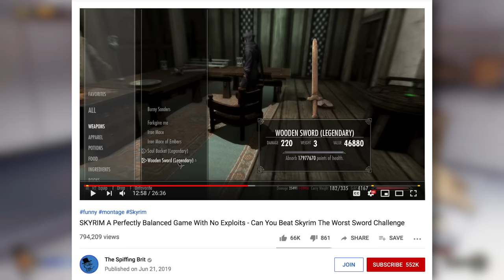Can You Beat Bioshock Infinite With Only A Sky-Hook?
The assortment of Vigors and weapons in Bioshock Infinite ensure that there are always at least a few different ways to handle any situation. But there’s one weapon that isn’t really meant to be the main method of attack. Can You Beat Bioshock Infinite With Only A Skyhook?

Can You Beat Bioshock Infinite With Only A Skyhook? (in text form)

I awoke in a boat with a gentleman and a lady discussing rowing. I had a sinking feeling unrelated to the boat filling with water that they were actually talking about something other than rowing, but I couldn’t prove it. They left, I stood in the rain for a while to see if they would ever fully disappear from view, they didn’t, and I entered the lighthouse. Inside I found someone who had quite clearly [bonk]ed themselves and rang a few bells. For a second I thought someone somewhere had activated the failsafe, then I took a seat on my cushioned chariot and ascended into the sky.

I took my time wandering around the church I arrived in, thinking for a while about what a pain in the ass it must be to keep all these candles lit, went down some stairs, and found more candles. The good news is that I can actually put a few of them out. The fewer fire hazards, the better. Before I could get into the city proper, I had to get baptized. I did try to skirt my way around the priest but I couldn’t. The thing that really shocked me about this scene is that it seemed like the water barely went up to the priests ankles. Unless I’ve got a head like a pancake, I don’t see how I could’ve almost been drowned in this water.

During my blackout, I got a glimpse at a city being destroyed, woke up for the 2nd time in the last 16 minutes, and was finally in Columbia. This bird looks like [bad], by the way. This game, even though I am playing it as a part of the Bioshock Collection, still looks great. While some games from 2013 have aged like a block of cheese sealed in a mason jar, this game is not one of them.

I pressed onward deeper into the city, saw a pretty electric pony, got a quick Columbia history lesson, saw another hummingbird that seemed enamored by the music, which made this entire city feel like one of those wholesome Disney cartoons from the early 40s. You know, the ones that were shockingly racist.

I’m gonna skip through a lot of this early game stuff because it’s just walking, looking, and listening for a while. The key takeaways are demonic jugglers, the Handyman, my first Vigor, a sneak peak of my future weapon, the False Shepherd badge of honor, and the raffle itself in which really felt like home in that I was the only one there who seemed to not be racist.

After things took a dark turn… uh…. yeah that’s okay I can say that, I shoved someone’s face into a police officer’s weapon, supposedly, I think we can all agree that he did that to himself, he should’ve complied with my commands, and I finally got my first weapon. With this being the introductory combat portion of the game, the Officers sent to [bonk] me aren’t at all difficult to [bonk]. More combat later, I got my hands on a gun that I can’t use. The annoying part about the Skyhook is that Booker DeWitt is a miracle of modern science in that he can have a firearm in one hand, a Vigor active in the other, and the Skyhook in the 2nd. If you’re thinking that the math makes no sense, I agree’d with you.